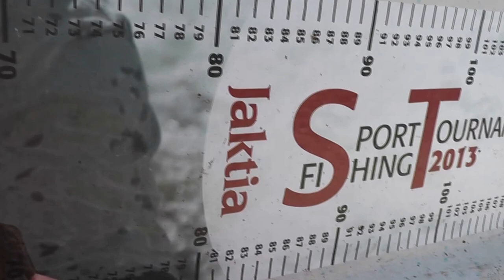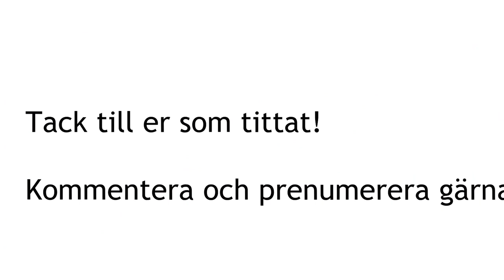Going For The Striped Predators - 2013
För dig som vill kolla på din mobila enhet gör följande: Öppna filen i safari elr någon annan webbläsare och välj sedan meny uppe till vänster, gå längst ner och klicka på "klassisk", så öppnas Youtube i icke mobil-version och du kan se filmen på plattan och mobilen :)

Halva TPB (Johan & Johannes) fiskar abborre en dag i juli, fin medelvikt och fint väder!

Tack för att ni tittat!